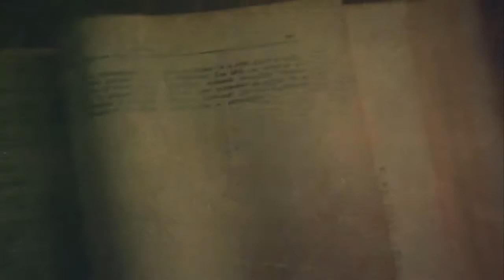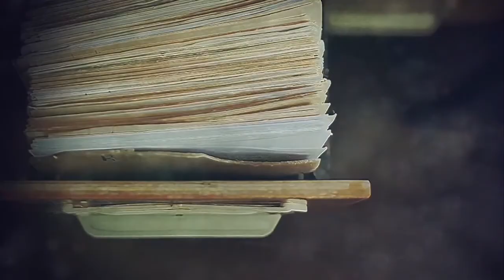LA ÚLTIMA PREGUNTA T5 P4 B1 - VILLAFAÑE